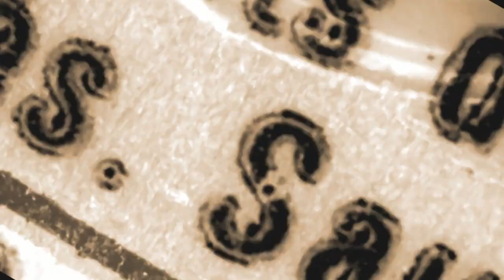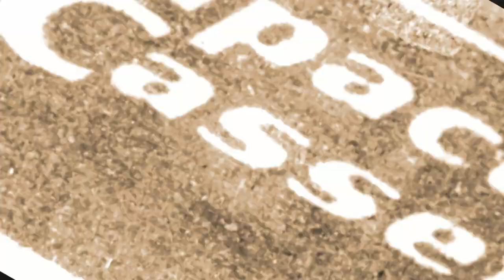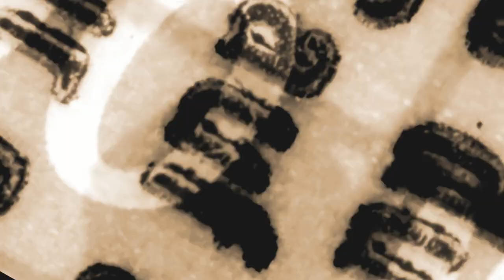RYAN BROOKS - TREASURE (VISUALIZATION)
Treasure (Visualization)